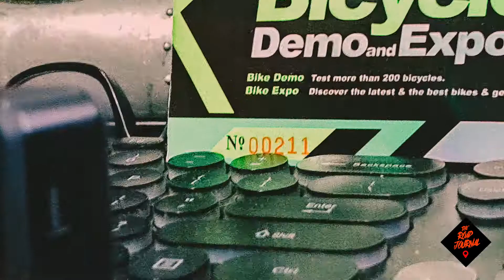0005 - SELF BUDOL | 2022 PHILIPPINE BICYCLE DEMO & EXPO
Tag-along if you're on the video. :)

Hindi ko na sana i-upload kasi di naman ako nakapag-video ng maayos, pero sayang yung padyak kaya ginawa ko pa din. LOL